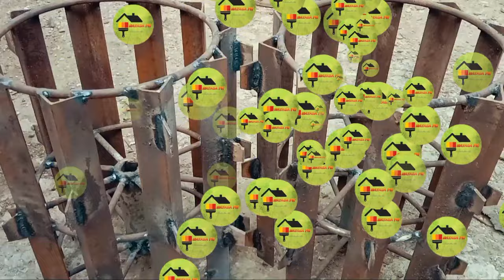DIY | R-WHEEL | FOR HAND TRACTOR | WELDING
THIS VIDEO I GANNA SHOW YOU HOW
TO BUILD OR TO DIY YOUR WHEEL  HAND TRATOR
IS COULD R-WHEEL .

MY FB vincent bayaga(vince)